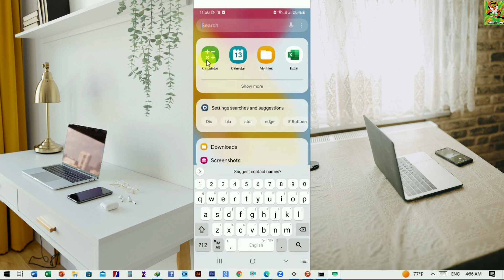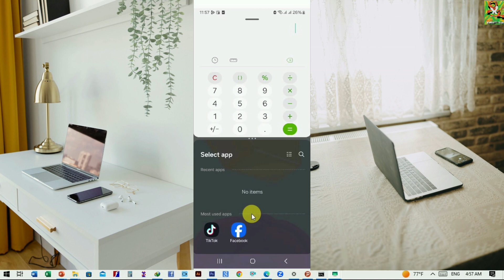ጠቃሚ ነገር ላሳያችሁ | How To Split Screen Multitask On Samsung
Microsoft excel from beginner to advanced (full course) - in Amharic,የአዶቤ ፎቶሾፕ መሰረታዊ መማሪያ በአማርኛ,Photoshop full course for beginners,autocad amharic
How to Get More Views,make viral videos,etubers,how to get copyright free video for youtube,royalty free video for youtube,copyright free video for youtube,ግራፊክስ ዲዛይን ትምህርት በአማርኛ,Graphics Design Tutorial Amharic 202copyright free video clips for youtube,እንዴት ዩቱዩብ አካዉንት መክፈት ይቻላል,ዩቱዩብ አካዉንት,ዩቱዩብ,ገንዘብ,የሚሰራ,ገንዘብ የሚሰራ ዩቱዩብ መክፈት ይቻላል,ፌስቡክ,ሞኒታይዝ,እንዴት ሞኒታይዝ ማድረግ ይቻላል,ገንዘብ የሚሰራ ዩቱዩብ ቻናል,እንዴት መስራት ይቻላል,እንዴት ፎቶ መቀየር ይቻላል,ሞኒታይዜሽን,ዩቱዩበር,ኢትዮጵያን ዩቱዩበር,ቲዩብ,Make Money online 2022,Hanna Girma - Bante Lay - ሃና ግርማ - ባንተ ላይ - New Ethiopian Music